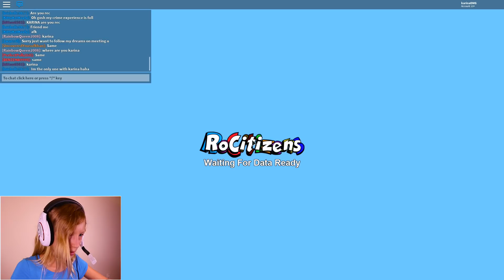NEW APARTMENT!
I have my own new apartment! My crib is so cool! Let's play RoCitizens.